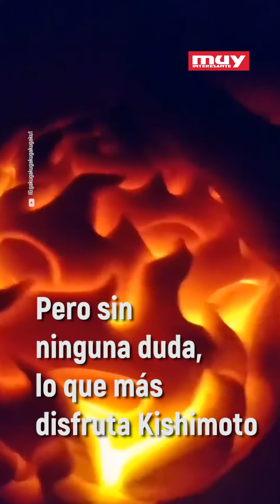Este chef japonés convierte frutas y verduras en verdaderas obras de arte.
Arte, saludable y diversión, todo en uno. 😱